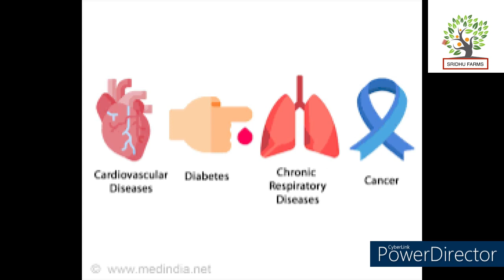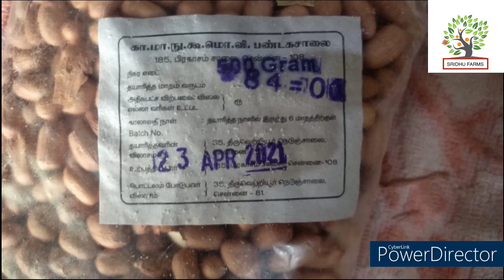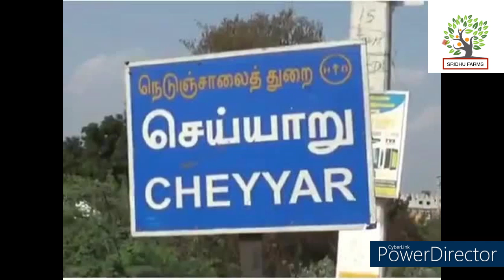#24 #180 ரூபாய்க்கு கடலை எண்ணை சாத்தியமா??##